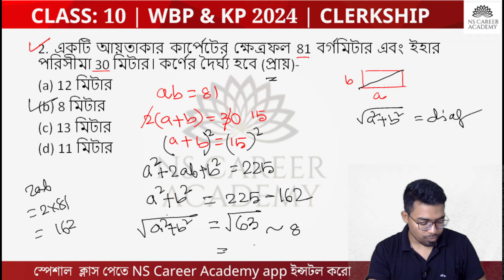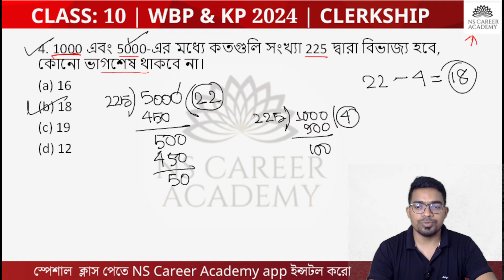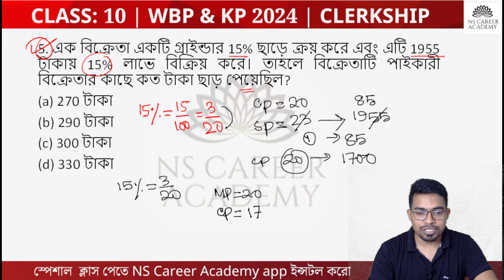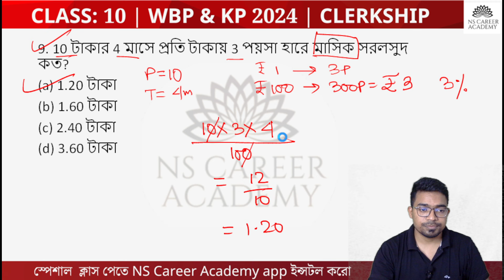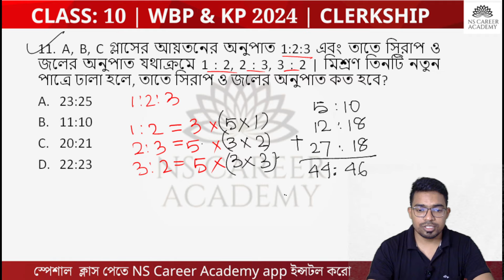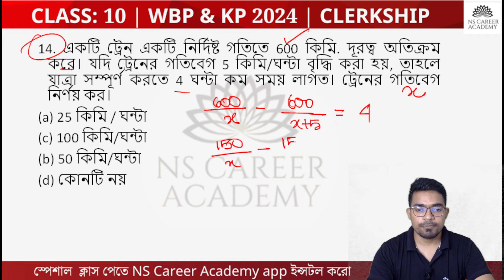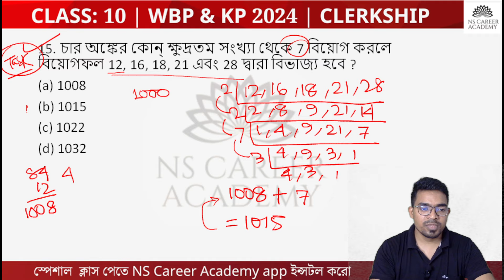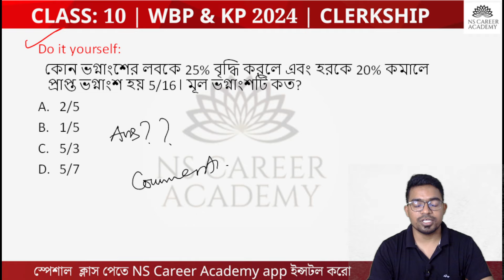🔥PRACTICE SET- 10 | WBP & KP CONSTABLE 2024 | Kolkata police Preparation 2024 | NS Career Academy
📌 Maths Foundation Batch 2.0 (WBP/KP Special Batch)
     পুলিশ হবার স্বপ্নপূরণ

You may watch for:
kp constable 2024,wbp 2024,
wbp constable 2024,wbp reasoning 2024,
wbp 2024 reasoning,wbp si new vacancy 2024,
wbp gk 2024,wbpsc gk 2024,
kp si new vacancy 2024,
Nibaran sir Maths,